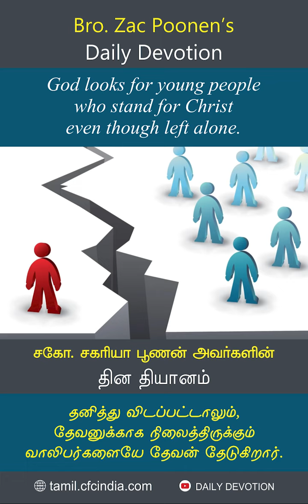June 13 | CFC Daily Devotion |God looks for young people who stand for Christ even though left alone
தனித்து விடப்பட்டாலும், தேவனுக்காக நிலைத்திருக்கும் வாலிபர்களையே தேவன் தேடுகிறார். | Zac Poonen